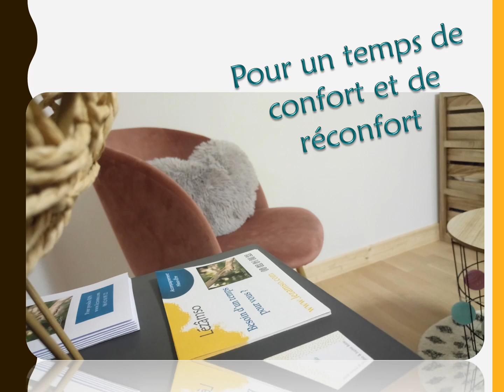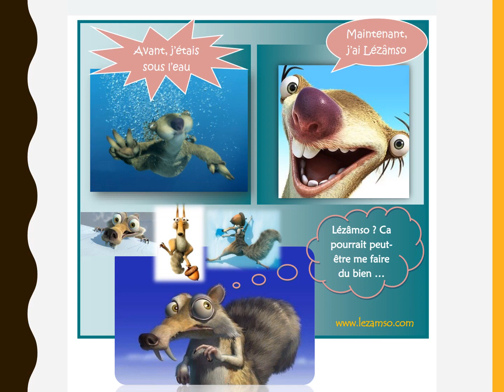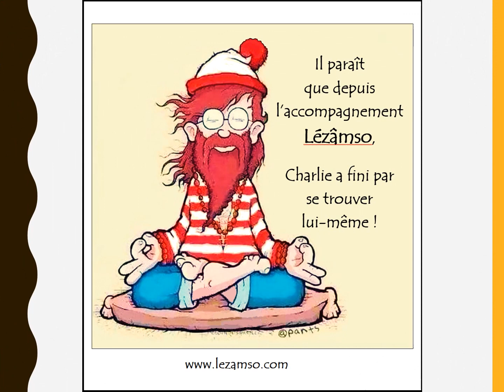ღ Du Bien-Être au Mieux-Être ღ Une Présentation de Lézâmso en quelques photos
Lézâmso, "Les âmes So" est une merveilleuse rencontre d'Âmes. Deux femmes dans cette vie, flammes jumelles pour certains, âmes sœurs pour d'autres, couple divin à l'évidence. Naviguant l'une l'autre dans nos énergies Yin/Yang. Équilibre complémentaire à la vie comme en séance. C'est avec notre cœur et notre lumière que nous vous accompagnons sur un chemin d'Amour et de Liberté.

Nos approches :
- Hypnose Spirituelle (Quantique, Régressive)
- Harmonisation énergétique à 4 mains
- Lecture d'Âme
- Guidance / Channeling / Communication Spirituelle
- Reprogrammation cellulaire par le pouvoir du verbe (décret)
- Libération des mémoires anciennes
- Oracles / Cristaux / Bols chantants ...
- Spiritualité pratique
- Sophro-relaxation / Méditation
- Outils psychocorporels et bioénergétiques
- Communication consciente et connectée

Anne-Sophie Gaudina & Sophie Baldo
Accompagnement Mieux-Être
Thérapies Holistiques à Lyon

🎶Musique Utilisée🎶

Titre: Ammil
Compositeur: The Tides

Pour continuer à faire vivre la chaine YouTube Lézâmso vous pouvez

Besoin d'un temps pour vous ?

## Nous vous accompagnons sur les chemins d'évolution de votre vie.

Situation bloquée, séparation, burn out, handicap, reconversion professionnelle, deuil, nous connaissons.

Nous en sommes l'une et l'autre sorties grandies.

Nos séances commencent par un temps d'échange vous permettant d'exprimer vos blocages tant énergétiques, corporels que psychologiques. Nous vous accompagnons ensuite vers un temps de relaxation où l'approche Reiki à 4 mains va permettre aux énergies bloquées de se libérer, révélant ainsi votre potentiel et vos capacités.

Au fil des séances, nous pourrons faire appel à différentes approches et outils psychocorporels afin de vous accompagner dans la découverte de toutes vos ressources intérieures.

## Nous vous accueillons pour des instants relax et ressourçants grâce à nos soins bien-être.

Stress, gestion des émotions, maux de dos, libération des tensions, troubles du sommeil...

- Sophrologie - Relaxation
- Soins énergétiques : Reiki, Access Bars
- Massages Bien-Être : Californien, Shiatsu, TuiNa, Relaxation Coréenne
- Réflexologie Plantaire